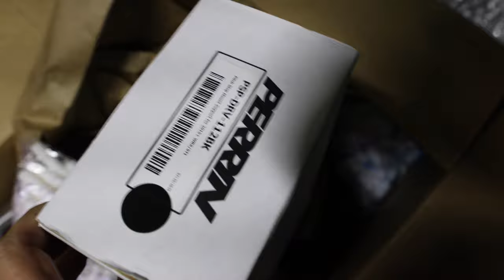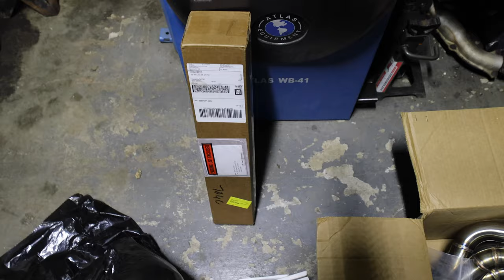Vlog 019 1000 subscribers giveaway and more mods going on the S209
Vlog 019

2019 Ford Raptor
2018 Subaru Forester XT
2017 Nissan GT-R
2005 Subaru STI- Betty White STI
2005 Subaru STI - Blue Blobeye
1987 Chevy C10
1984 Chevy C10